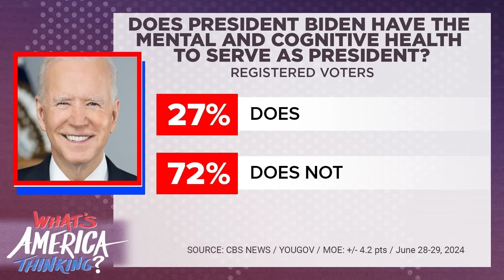Geriatric Doctor Speaks Out, Biden Refuses to Step Aside, Trump Revels in Turmoil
President Biden’s performance at the first presidential debate has called into question his ability to serve, a concern that has been on some Americans’ minds for quite some time. Since his debate showing, Biden has remained adamant that he can properly carry out his presidential duties and vows to stay in the race. A new CBS News/YouGov poll following the debate shows 86 percent of registered voters say Biden shouldn't be running for president due to his age. This week on What’s America Thinking, host Julia Manchester chats about this poll and more with geriatrician, professor of medicine and one of America's leading aging experts, Dr. Louise Aronson. Plus, Julia also goes on the record with Decision Desk HQ’s Scott Tranter about the latest in the 2024 presidential race and the biggest concerns Americans have this election cycle.

Follow Julia Manchester,